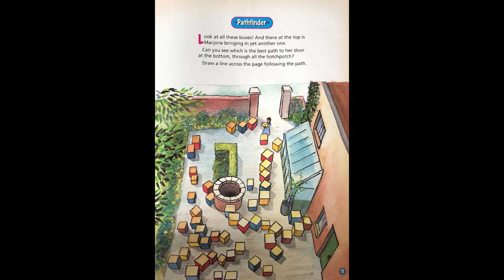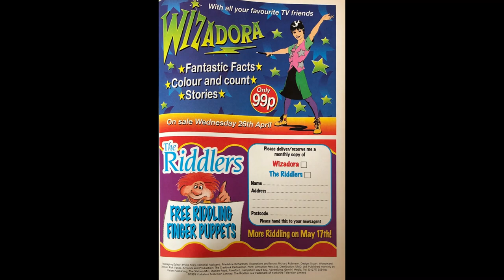The Riddlers Magazine No. 1 (May 1995)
Managing Editor: Philip Riley. Editorial Assistant: Madeline Richardson. Illustrations and layout: Richard Robinson. Design: Stuart Woodward. Stories: Rick Vanes. Artwork and Production: The Cradduck Partnership. Print: Centurion Press Ltd. Distribution: UMD. Ltd. Published monthly by Vision Publishing, The Station Mill, Station Road, Alresford, Hampshire, SO24 9JQ. The Riddlers is a trademark of Yorkshire Television Limited